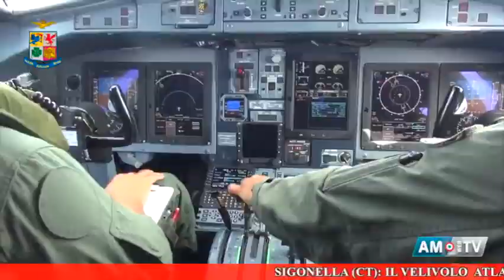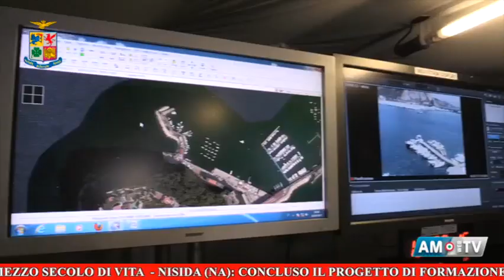Video News Aeronautica Militare - presentato al 41° Stormo di Sigonella il nuovo pattugliatore P-72A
In questa edizione di Video News salutiamo il velivolo Atlantic che lascia il posto al P-72A, parliamo dell’ esercitazione svolta a Nisida dagli allievi dell’ Accademia Aeronautica e non solo…vi ricordiamo l’ ultimo appuntamento in programma dell’esibizione completa della Pattuglia Nazionale Acrobatica a Terracina domenica 24 Settembre.